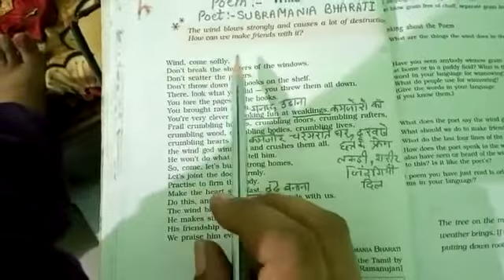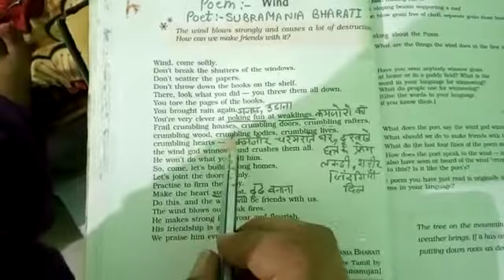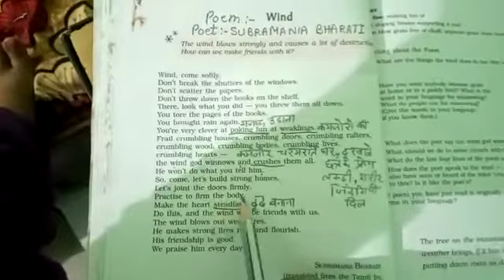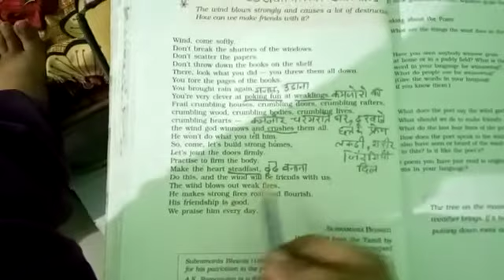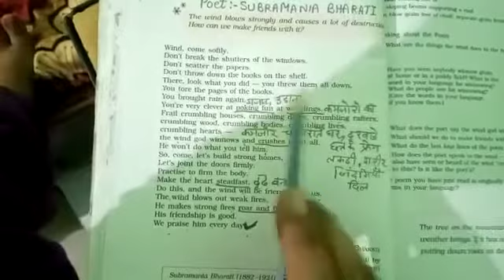Class 9 poem Wind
By Subhramania Bharti